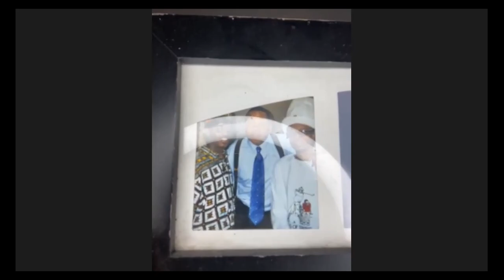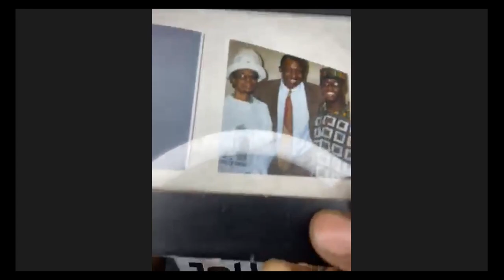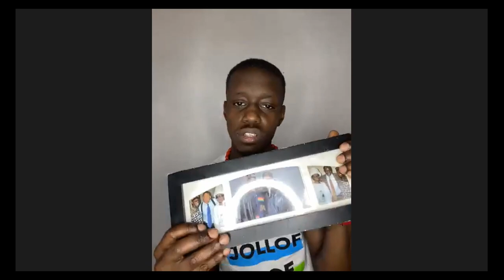Detroit Grooves Episode 1: West African Drumming with Sowandé Keïta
Sowandé Keïta opens our first Detroit Grooves class with djembekan, an introductory drum solo. In this episode, Sowandé talks about the basics of djembe and dundun playing, as well as the correspondence between West African and Black American musics. He also details the legacy of West African music in Detroit, including the impact of his father, the legendary Sundiata Keïta. We had a wonderful time sharing his teachings with our students!